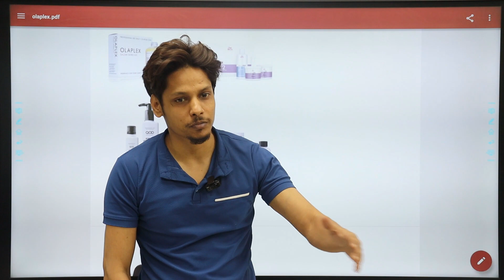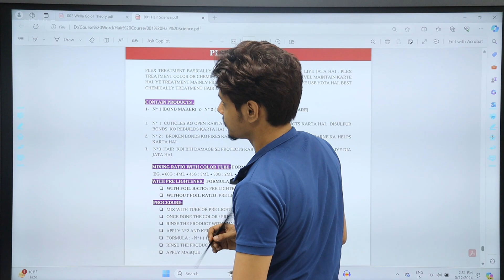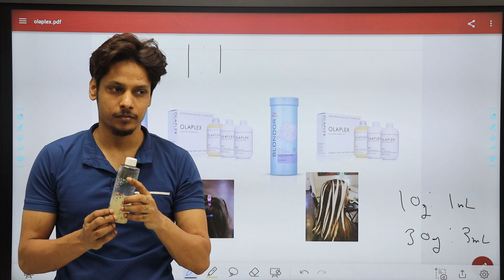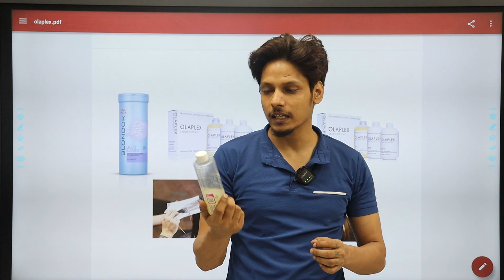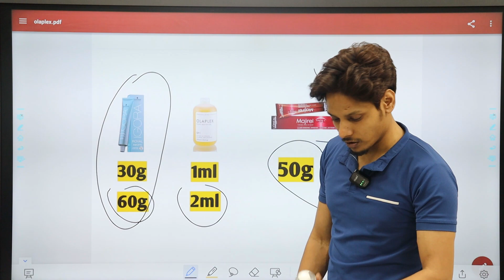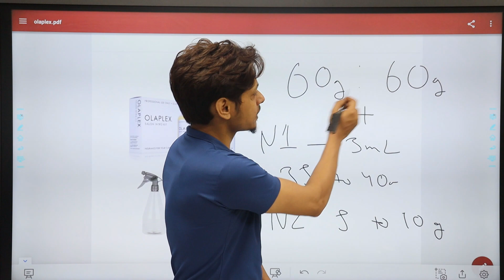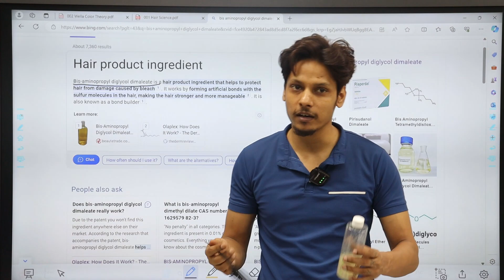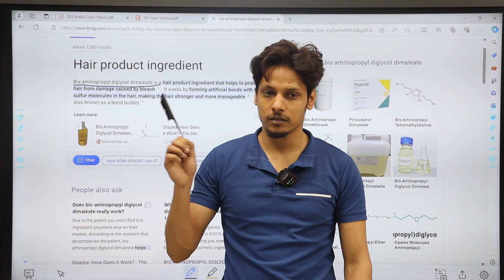Smart Bond Treatment || Plex Treatment || Olaplex || Wella Plex || Hair Class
Plex Treatment Class for Hair Dresser
Professional Hair Dressing Class
Bond Maker

Hai Dresser Zone in This Channel We Try to Educate Hair Dressing with Advance Techniques and Theory
OUR motive to Build Skills to Those Who Want to Professional Hair Artist
I Upload All Hair and Salon Related Video to Educate Views
🔎Salon Education
🔎Hair Chemical
🔎Product Knowledge
🔎Hair Cut
🔎Hair Spa
🔎Hair Smoothening Theory
🔎Hair Extension
🔎Hair Science
🔎Hair Styling
🔎Hair Color
🔎Hair Treatment
🔎Hair Care
🔎Hair Transplant
If Any Enquiry You Can Leave Your Message on Instagram.

ℙ𝕣𝕠𝕕𝕦𝕔𝕥, 𝕋𝕠𝕠𝕝, 𝔼𝕢𝕦𝕚𝕡𝕞𝕖𝕟𝕥

Wing Machine

Wireless Mic i Use

Tripod for Making Video

Sulphate Free Shampoo and Masque